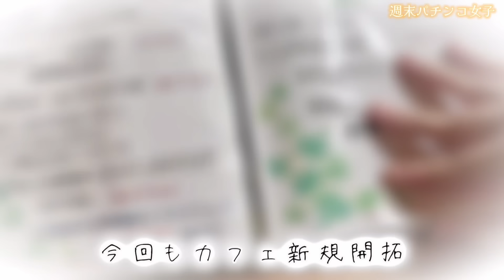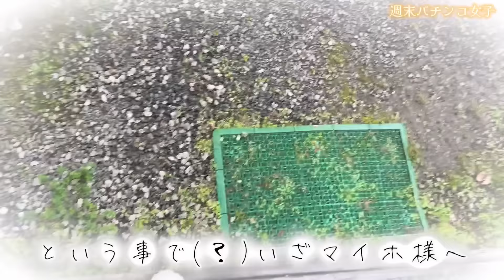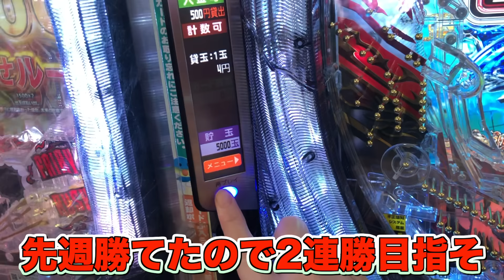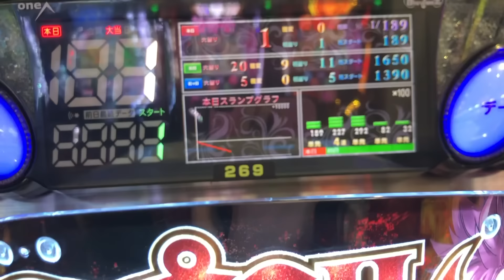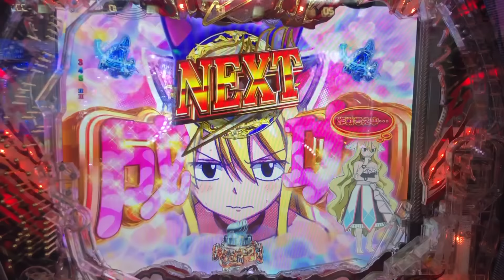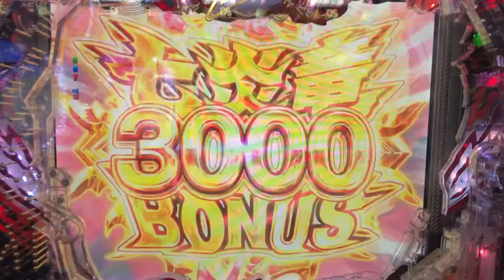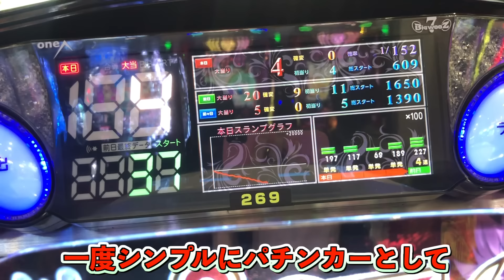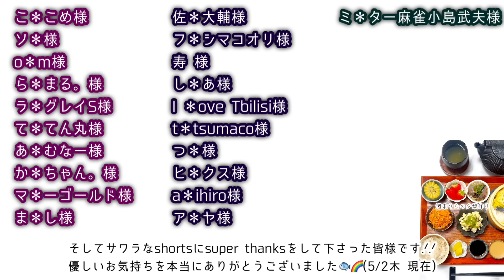【新台】朝から森の中に隠れた“ポツンと一軒家カフェ”そこから向かったパチンコは最高だった！？【FAIRY TAIL】【ラッキートリガー】🧑‍🍳献立予告:🌮🌯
４月全敗何とか回避できたので５月は連勝目指して✊✨

週末パチンコ女子の うた です*

パチンコは初心者、
お料理は調理師免許保有者です^^

初めての動画編集ですので
至らぬ点が多々あるかと思いますが
成長していけますよう努めて参ります。